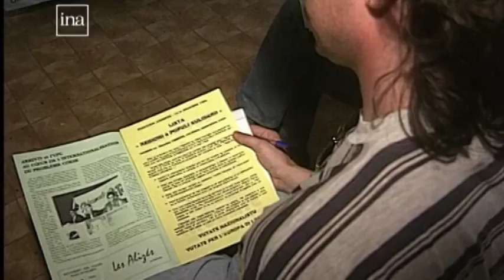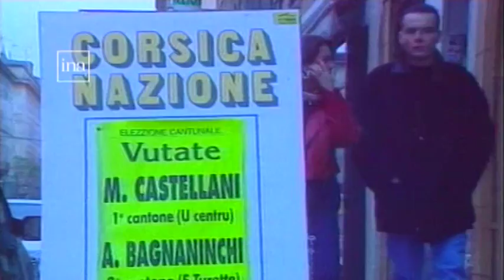Michel Castellani, ce professeur d'économie devenu député nationaliste de Haute-Corse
Michel Castellani, professeur d'économie âgé de 71 ans, est devenu dimanche soir l'un des premiers députés nationalistes élus à l'Assemblée nationale en battant une figure politique locale, Sauveur Gandolfi-Scheit (LR), qui se présentait pour un 3e mandat.

Un reportage de Pierre Simonpoli et Fabien Bernardini.